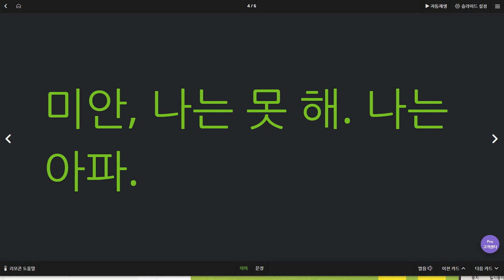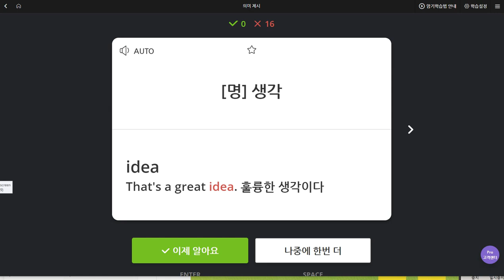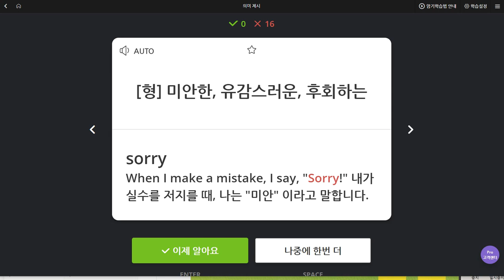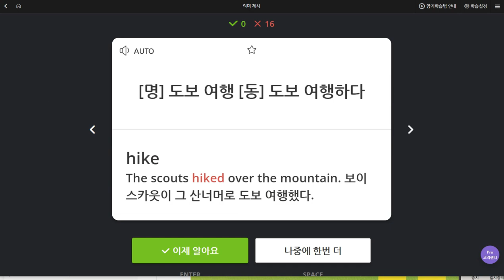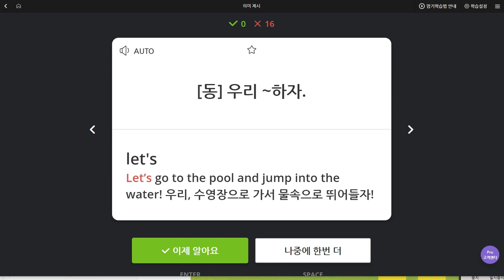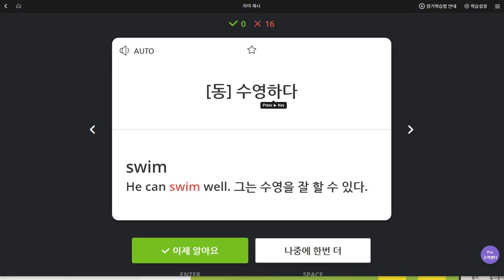김지호 2019 09 03 일대일